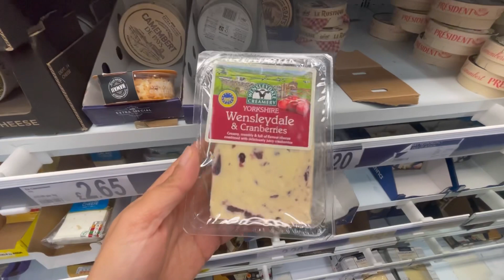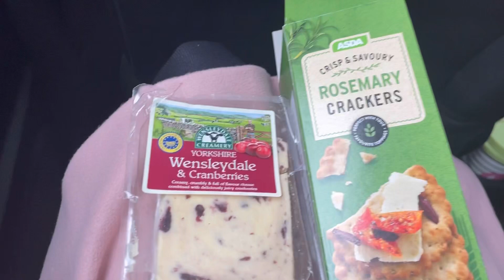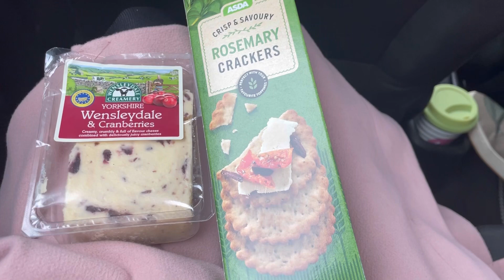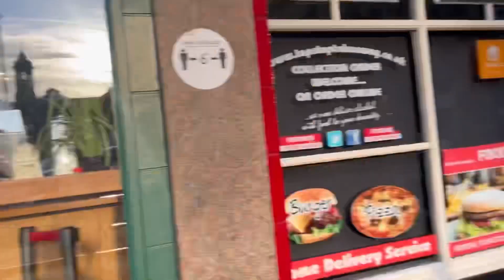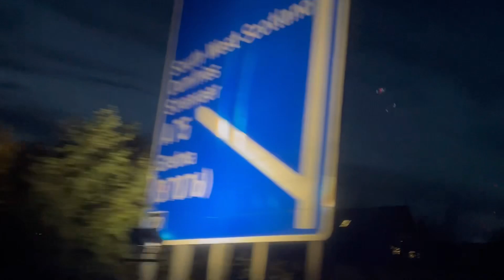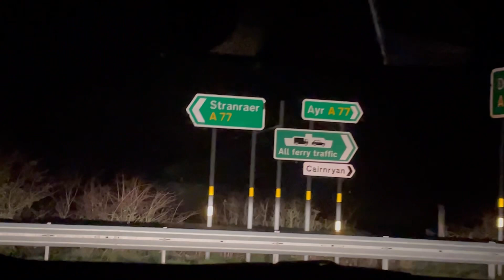NORTHERN IRELAND// Carlisle// B&M// Ferry// Xmas decor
Join me in this vlog as I leave England and head to Northern Ireland on the ferry. This vlog is mainly the road trip and the ferry ride was night time and we were all exhausted and tired. Plus it was night so not much to see.

Musician: Rook1e

Facebook me: Jackie Lou